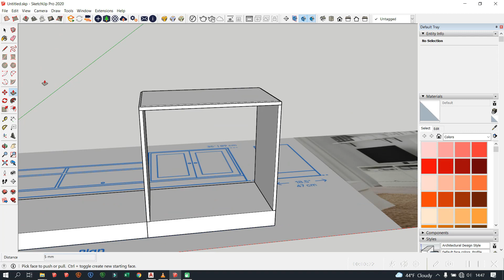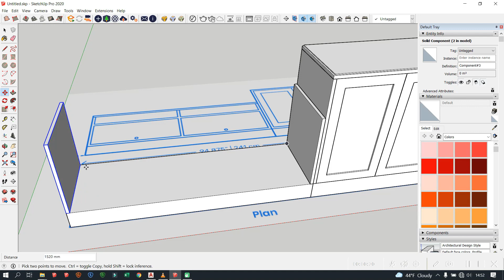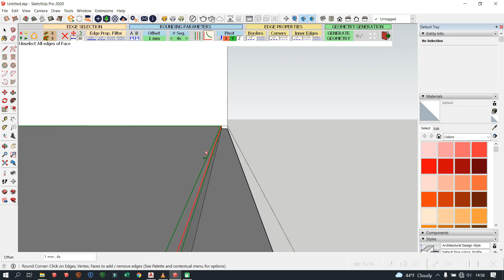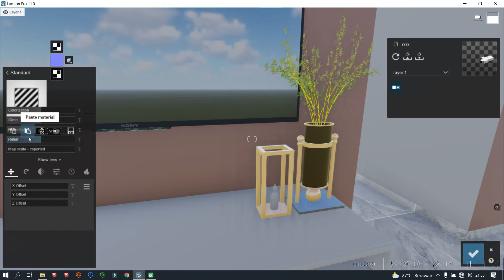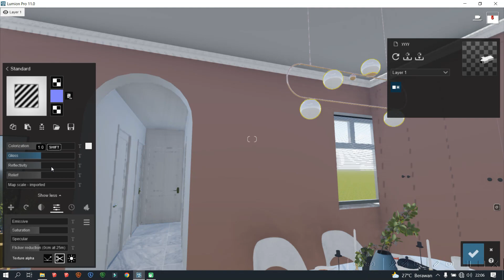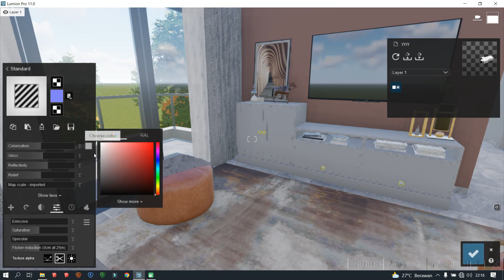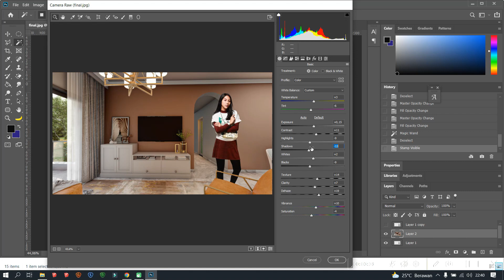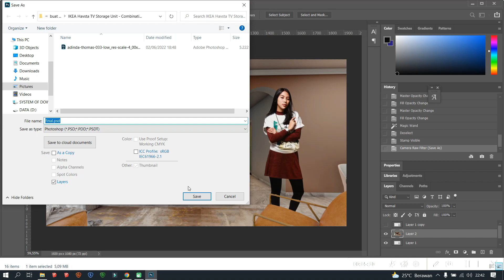How to make IKEA Havsta TV Storage Unit - Combination With Sketchup | download sketchup 2022 gratis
This Video Shows, How To Make 3D IKEA Havsta TV Storage Unit - Combination With Sketchup and Rendering With Lumion

link to download sketchup 2022
for Win 64 bit

password : 2134